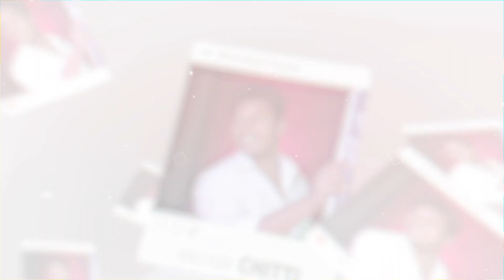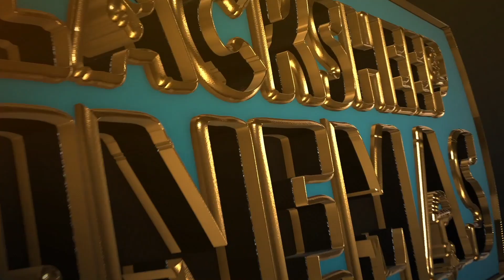இந்த வாரம் Double Eviction -ஆ ? | Public Opinion | Bigg Boss | Pathani Pathani 2 | BS Cinemas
Use this link for Filters :
MCHOIZE Filter
IMCHOIZE App
Android